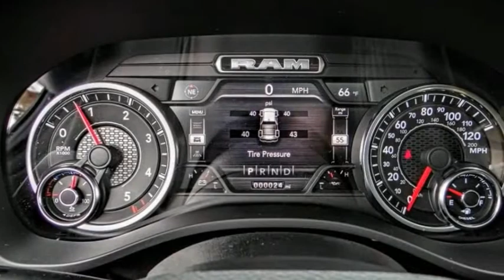2022 Ram 1500 VAN NUYS LOS ANGELES SAN FERNANDO VALENCIA CANOGA PARK RM214223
2022 Ram 1500 BIG HORN/LONE STAR

RUSSELL WESTBROOK CHRYSLER DODGE JEEP RAM PROUDLY SERVICING VAN NUYS, LOS ANGELES, SAN FERNANDO, VALENCIA, CANOGA PARK, & SURROUNDING SOUTHERN CALIFORNIA LOCATIONS. THIS WHITE 2022 Ram 1500 IS EQUIPPED WITH A EcoDiesel 3.0L V6, AUTOMATIC TRANSMISSION, AND RECEIVES AN ESTIMATED . CONTACT RUSSELL WESTBROOK CHRYSLER DODGE JEEP RAM OF VAN NUYS TO SCHEDULE A TEST DRIVE AND TAKE THIS 2022 Ram 1500 HOME TODAY, OR VISIT OUR SHOWROOM CONVENIENTLY LOCATED AT 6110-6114 VAN NUYS BLVD VAN NUYS, CA 91401. STOCK #: RM214223 | 2022 Ram 1500 BIG HORN/LONE STAR AIR CONDITIONING ALLOY WHEELS TRACTION CONTROL 2022 Ram 1500 BIG HORN/LONE STAR 21/29 City/Highway MPG Russell Westbrook Chrysler Dodge Jeep Ram of Van Nuys is driven and focused to ensure the highest customer satisfaction. A team above all, but above all a team. STOCK #: RM214223 | VIN: 1C6SRFFM5NN168200 | 2022 Ram 1500 BIG HORN/LONE STAR AIR CONDITIONING ALLOY WHEELS TRACTION CONTROL Russell Westbrook CDJR of Van Nuys